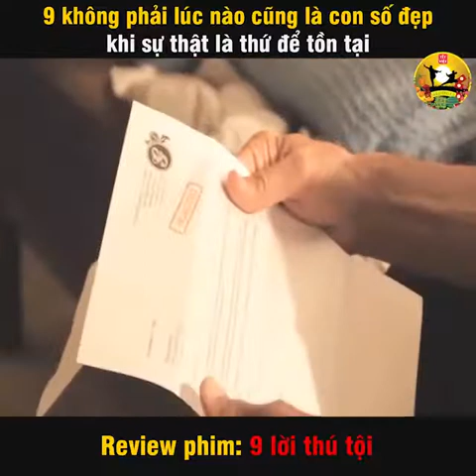Review phim 9 LỜI THÚ TỘI-CUỒNG PHIM